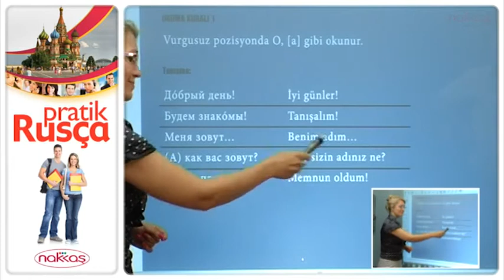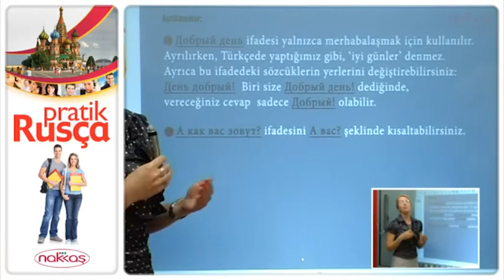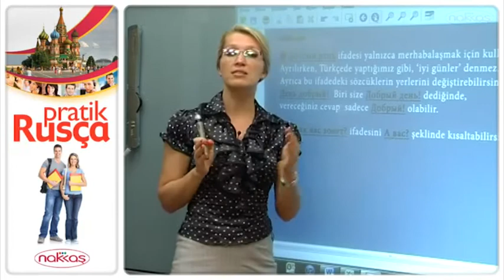Tanışma 1: Diyalog - Pratik Rusça Eğitimi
Ünite 1

Rus Alfabesi 33 harften oluşur. Bu ünitenin her bölümünde 11 harf öğreneceğiz. Bunlardan 5'i yazılış ve okunuş itibariyle Türkçeye çok yakın. Onlarla başlıyoruz. Üstte harflerin yazılışlarını, ikinci bölümde
kare parantez içinde okunuşlarını, alt bölümde ise sözcük örneklerini
bulacaksınız. Harfleri inceledikten sonra sözcükleri okumaya çalışın.
Bu ünitedeki bazı sözcükler özellikle Türkçe ya da İngilizceye benzeyenler
arasından seçilmiştir.